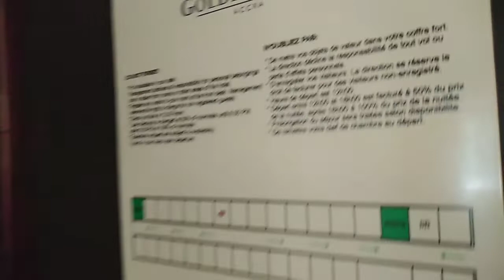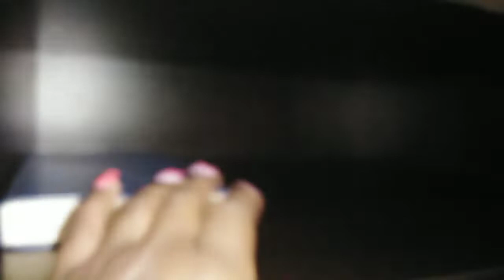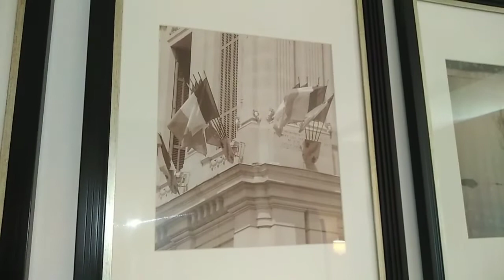ON HOLIDAY, EXPLORING GHANA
Accra has never been on my bucket list but surely happy that I was able to do this, with my best friend ☺️

Socials
Facebook wahito muchiri